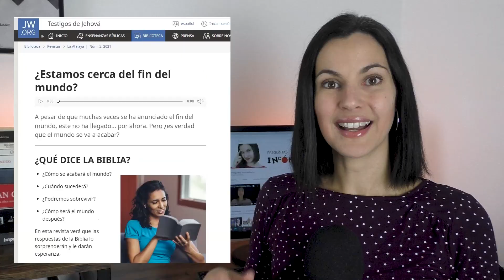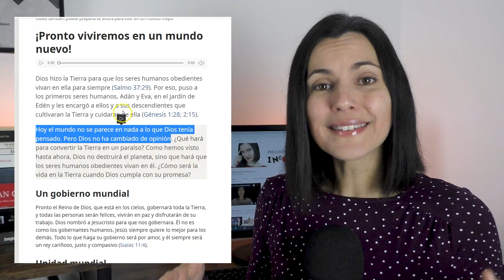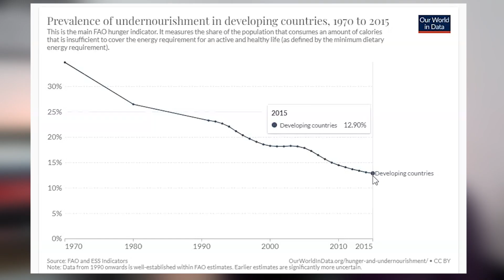TESTIGOS de JEHOVÁ | ¿VIENE el APOCALIPSIS?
Hoy hablaremos y conoceremos más sobre los Testigos de Jehová ¿Quiénes son? ¿Cuáles son sus creencias? ¿Cuáles son sus predicciones? ¡Veámoslo juntos!